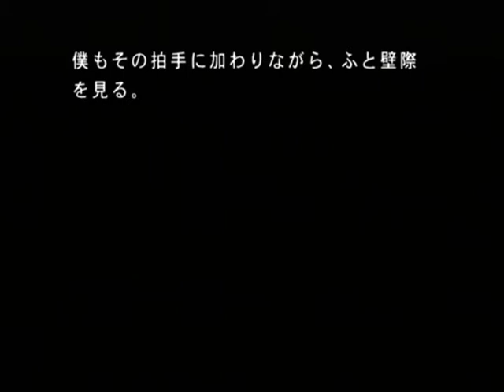【PS2】月の光 ～沈める鐘の殺人～ Part２０ ～ご主人の形見 【スタートオンゲームズ】【スタゲー】【JAPAGE】